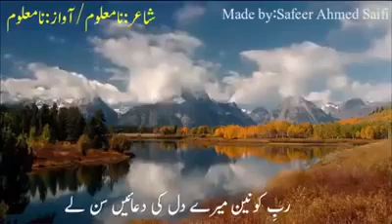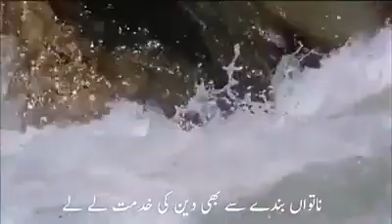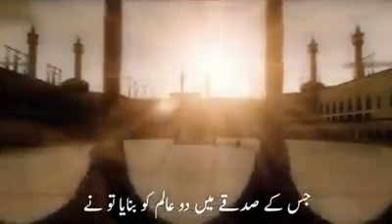Most Beutiful Dua - Rabe Konaian Mere Dil Ki Duain Sun Lay || BEAUTIFUL DUA || AMAIZING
Most Beautiful Dua - Must Listen
AMAZING VOICE